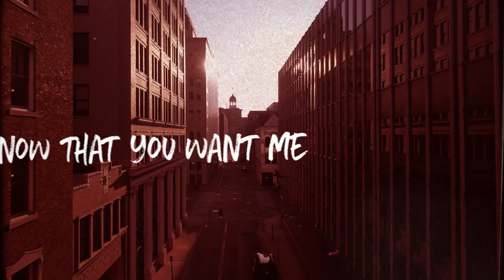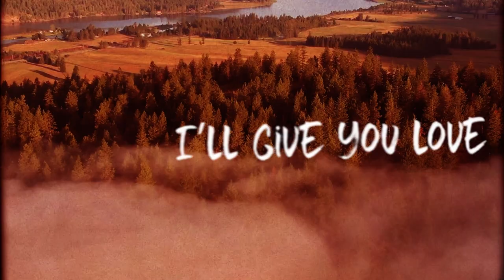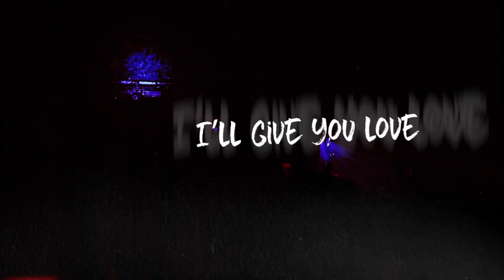FROM DUSK TILL DAWN LYRIC VIDEO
► SONG CREDITS
Text & Musik: Moguai, Georgie Keller, Iggi Kelly, Anthony Goldsbrough, Christopher Fries, Eugen Kazakov, , Gerrit Bergforth, , Michael Bellina
Produced by: Moguai
Mixed by: Moguai
Mastered by: Moguai

► ORIGINAL LYRICS
Heart beat comes close to me
I know that you want me oh baby
Why don’t you come and love me, just hold me
Together we could be free oh baby

Fall in my arms
I’ll keep you warm
I’ll give you love

From dusk Till Dawn Dawn,
da Dawn Dawn, da Dawn Dawn,
da Dawn Dawn

Da Dawn Dawn

da Dawn Dawn

da Dawn Dawn

Da Dawn Dawn

da Dawn Dawn

Da Dawn Dawn
From dusk Till